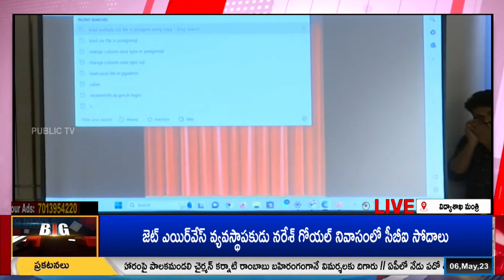Minister for Education, Sri Botsa Satyanarayana releasing Results of SSC Public Exams April 2023